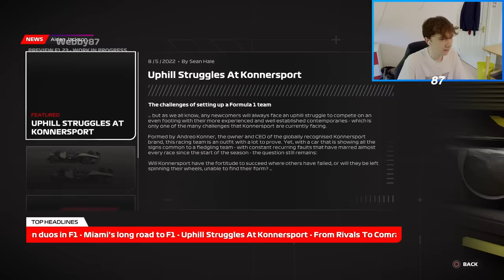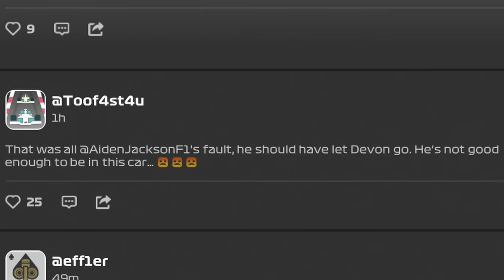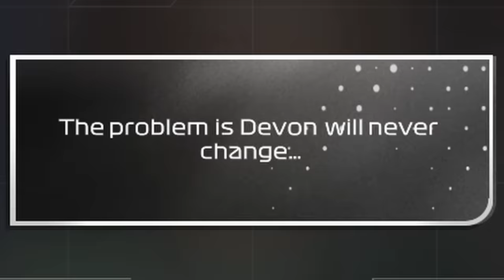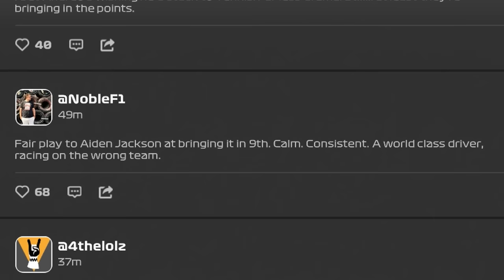What Happens If You Crash Into Devon Butler In F1 23 Braking Point..?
In this video, I decided to try playing some of the new F1 23 braking point storyline. However, rather than racing normally and completing objectives, I decided to spend every race crashing into Devon Butler to see what would happen.